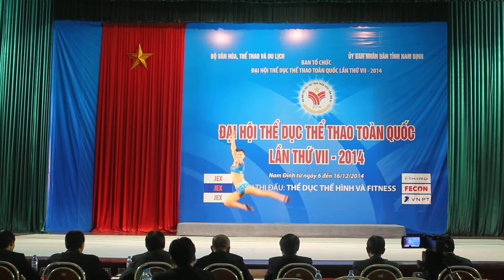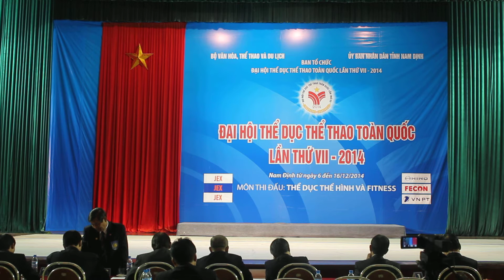MVI 0504 CK - Ngoc Thanh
Đại hội Thể Dục Thể Thao Toàn quốc lần thứ VII - 2014
Đề nghị các Hội, Tổ chức và các Website cảm phiền không share dưới mọi hình thức khi chưa được sự đồng ý của tác giả ! Cảm ơn !